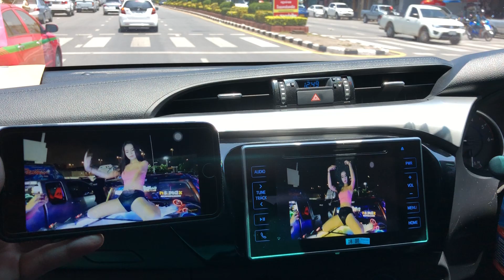ติดตั้งcar wifi ในรถrevo